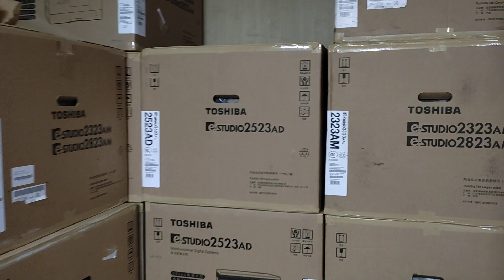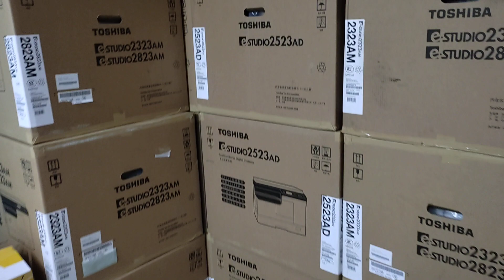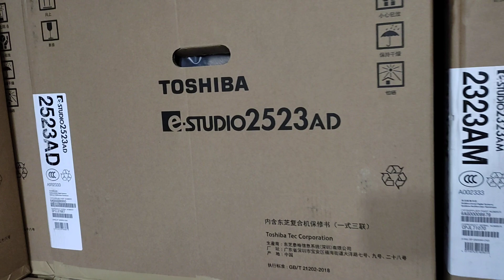Laminating machine best price in Bangladesh 2021New universal office equipment 01757550875